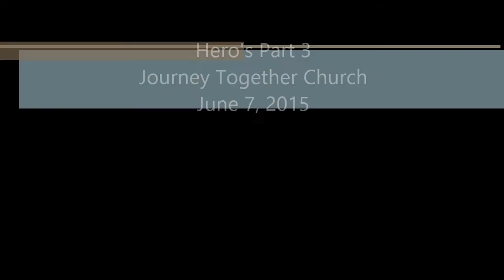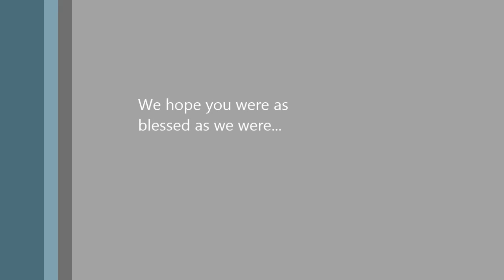Heros part 3 060705